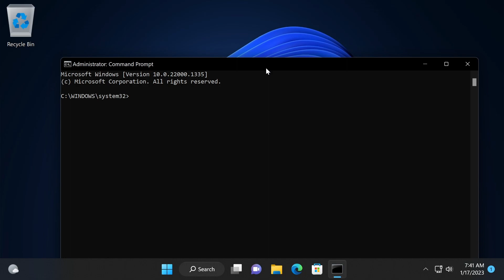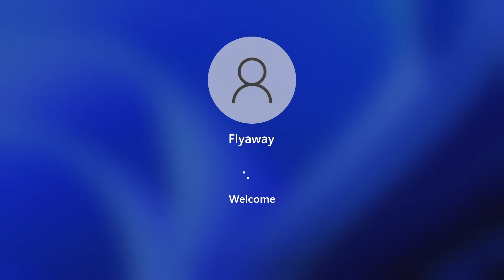SFC /Scannow & DISM /Cleanup-Image /RestoreHealth Not Working Windows 10 / 11 (Fixed)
Solved SFC /Scannow & DISM /Cleanup-Image /RestoreHealth Not Working Windows 10 / 11.

Repair your Windows 10 image using DISM
Windows 11/10:  Repair Component Store Corruption Using DISM.exe
Fix Corrupt Windows 10 System Files | SFC and DISM Scan